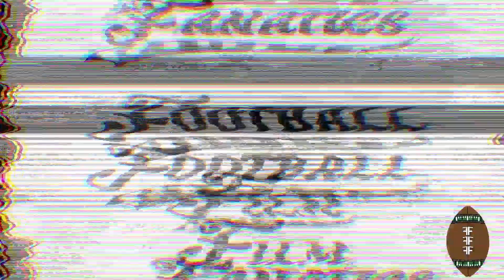Chaminade-Madonna vs Clearwater Central Catholic - Pregame Hype Film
Football Film Fanatics talks with Larry Blustein  prior to the fourth round matchup between the Chaminade-Madonna Lions vs Clearwater Central Catholic Marauders